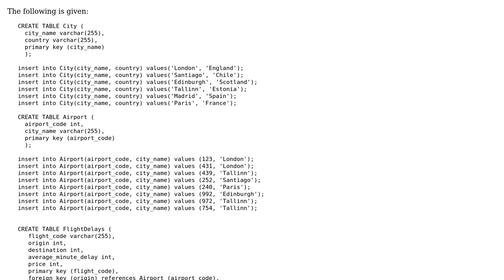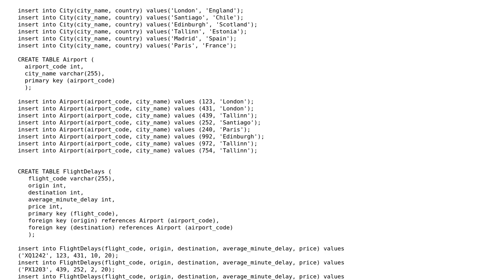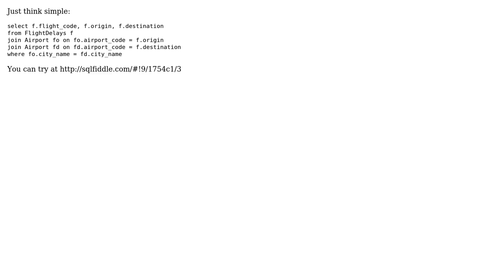Code Review: Comparing data in SQL using foreign keys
With thanks & praise to God, and with thanks to the many people who have made this project possible! | Content (except music & images) licensed under CC BY-SA | Music | Images & others | With thanks to user Mast user MAON user Jamal user Badaro and the Stack Exchange Network Trademarks are property of their respective owners. You are responsible for your own actions.